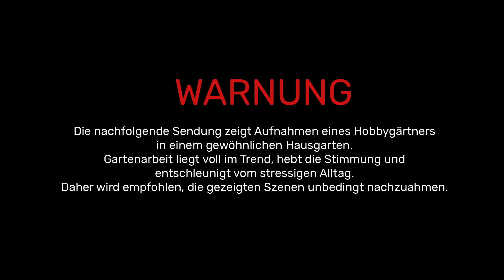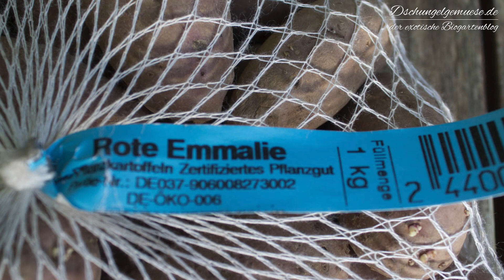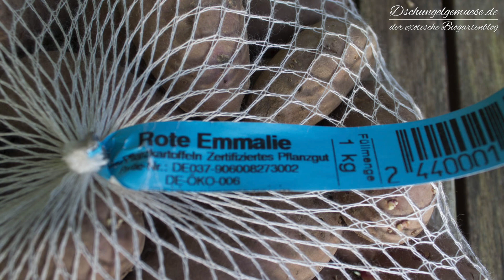La Ratte Kartoffeln im Hochbeet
Ich freue mich Euch mein zweites Gartenvideo präsentieren zu können. Dieser Clip zeigt den Anbau der Frühkartoffel La Ratte in einem Hochbeet; von der Aufbereitung der Hochbeeterde über das Setzen der Pflanzkartoffeln, das Anhäufeln der Dämme bis hin zur Ernte der schmackhaften Hörnchenkartoffeln. Aufgrund des Dürresommers 2018 leider ohne richtiges Happy End .

Euer Michael

P.S. In den Outtakes klärt sich übrigens, warum ich so wenig direkt in die Kamera spreche 😳

✴ DSCHUNGELGEMÜSE IM WorldWideWeb ✴

📷 TECHNISCHE AUSSTATTUNG 📷

✘ Canon EOS 600D
✘ Panasonic HC-V180EG-K h
✘ Slik Stativ
✘ Auna USB Mikrofon

♫ ♪ MUSIK ♪ ♫